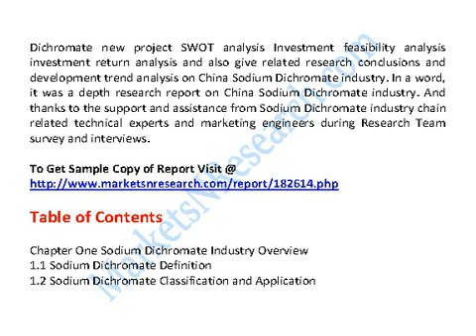Global and China Sodium Dichromate Industry 2014 Market Size, Share, Growth, Research & Forecast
Global And China Sodium Dichromate Industry 2014 Market Research Report

The report firstly introduced Sodium Dichromate basic information included Sodium Dichromate definition classification application industry chain structure industry overview; international market analysis, China domestic market analysis, Macroeconomic environment and economic situation analysis, Sodium Dichromate industry policy and plan, Sodium Dichromate product specification, manufacturing process, cost structure etc.

Then statistics Global and China key manufacturers Sodium Dichromate capacity production cost price profit production value gross margin etc information, and Global and China Sodium Dichromate capacity production market share supply demand shortage import export consumption etc data statistics, and Sodium Dichromate 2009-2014 capacity production price cost profit production value gross margin etc information.

And also listed Sodium Dichromate upstream raw materials  and down stream analysis and Sodium Dichromate marketing channels industry development trend and proposals. In the end, The report introduced Sodium Dichromate new project SWOT analysis Investment feasibility analysis investment return analysis and also give related research conclusions and development trend analysis on China Sodium Dichromate industry. In a word, it was a depth research report on China Sodium Dichromate industry. And thanks to the support and assistance from Sodium Dichromate industry chain related technical experts and marketing engineers during Research Team survey and interviews.

Chapter One Sodium Dichromate Industry Overview
1.1 Sodium Dichromate Definition
1.2 Sodium Dichromate Classification and Application
1.3 Sodium Dichromate Industry Chain Structure
1.4 Sodium Dichromate Industry Overview

Chapter Two Sodium Dichromate International and China Market Analysis
2.1 Sodium Dichromate Industry International Market Analysis
2.1.1 Sodium Dichromate International Market Development History
2.1.2 Sodium Dichromate Product and Technology Developments
2.1.3 Sodium Dichromate Competitive Landscape Analysis
2.1.4 Sodium Dichromate International Key Countries Development Status
2.1.5 Sodium Dichromate International Market Development Trend
2.2 Sodium Dichromate Industry China Market Analysis
2.2.1 Sodium Dichromate China Market Development History
2.2.2 Sodium Dichromate Product and Technology Developments
2.2.3 Sodium Dichromate Competitive Landscape Analysis
2.2.4 Sodium Dichromate China Key Regions Development Status
2.2.5 Sodium Dichromate China Market Development Trend
2.3 Sodium Dichromate International and China Market Comparison Analysis

Chapter Three  Sodium Dichromate Development Environmental Analysis
3.1 China Macroeconomic Environment Analysis
3.1.1 China GDP Analysis
3.1.2 China CPI Analysis
3.2 European Economic Environmental Analysis
3.3 United States Economic Environmental Analysis
3.4 Japan Economic Environmental Analysis
3.5 Other Regions Economic Environmental Analysis
3.6 Global Economic Environmental Analysis

Chapter Four Sodium Dichromate Development Policy and Plan
4.1 Sodium Dichromate Industry Policy Analysis
4.2 Sodium Dichromate Industry News Analysis
4.3 Sodium Dichromate Industry Development Trend

Chapter Five Sodium Dichromate Manufacturing Process and Cost Structure
5.1 Sodium Dichromate Product Specifications
5.2 Sodium Dichromate Manufacturing Process Analysis
5.3 Sodium Dichromate Cost Structure Analysis
5.4 Sodium Dichromate Price Cost Gross Analysis